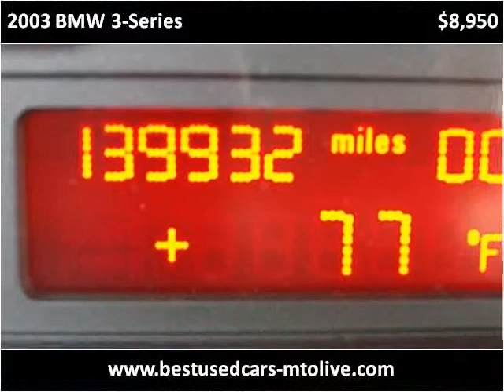2003 BMW 3-Series Used Cars Mount Olive NC